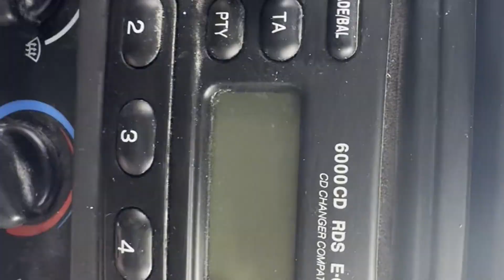ML05WFB - 2005 Ford Transit 2.0TDi 85PS 260S SWB Low Roof Leader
Model: 2005 FORD TRANSIT 2.0TDI 85PS LOW ROOF LEADER 27K GENUINE LOW MILES 1 OWNER WOW
Body: Blue - Panel Van
Mileage: 27519
Engine: 1998cc 2.0TD
Transmission: 5 Speed Manual - FWD
Mechanical Summary: 🟢 Starts perfect. Runs perfect. Gearbox, drivetrain, transmission perfect. Pulls in every gear. No warning lights on😀
Features: 0 Former Keepers, Electric Windows
HPI: Clear